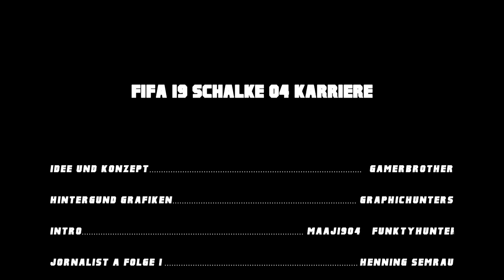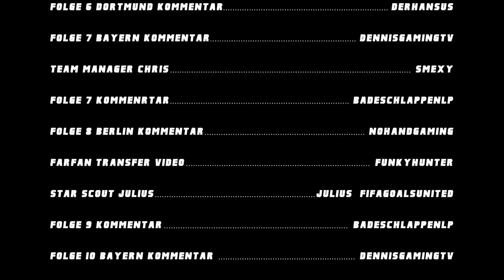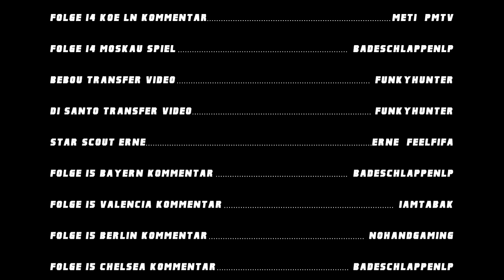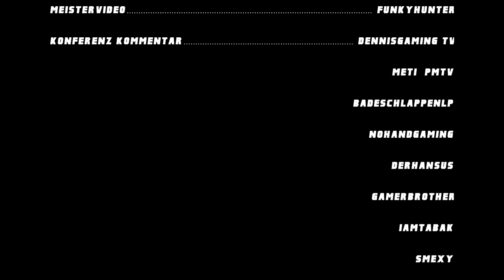Das große FINALE 😱🔥 FIFA 19: Schalke 04 Karriere #15 (XXL Special)